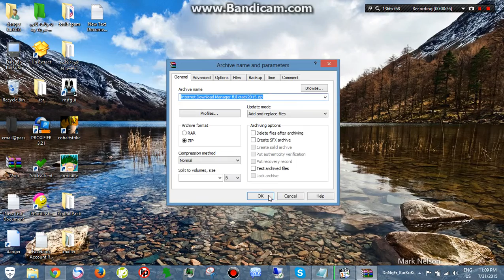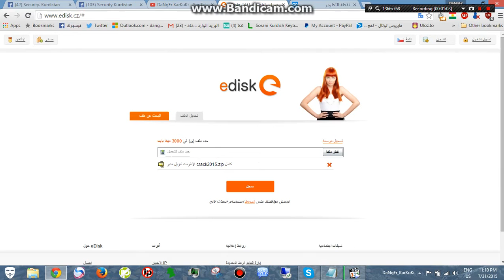تازه ترين سايت بوپه يداكردنى نيچير/جلب ضحايا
لينكى سايت  له بيج  دائه نيم